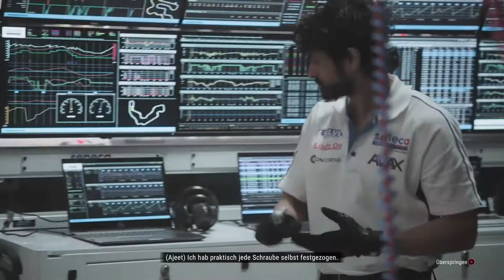Grid Legends Story Mode #30 Yumes Rückkehr (deutsch) (schwer) \\ (german) (hard)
Ich bin kein Profi-Rennfahrer, daher erwartet keine sauberen Rennen.

I'am not an professional driver so don't expect clean races.

0:00: Cutscene
2:18: Vorbereitung \\ Prerace
2:29: Rennen \\ Race
6:37: Ergebnisse \\ Results